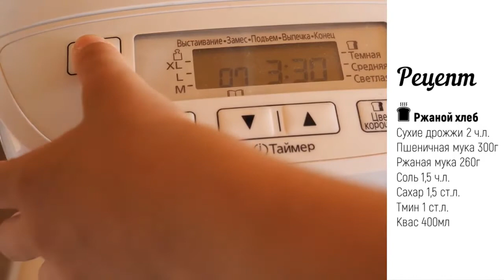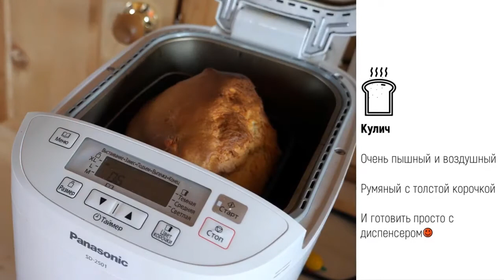Хлебопечь PANASONIC SD-2510WTS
Товар: [#947923​]